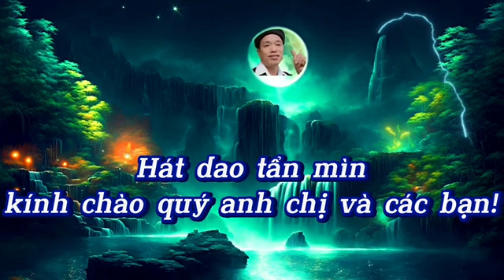hát lại lễ cấp sắc xà phìn phương tiến & Hát Dao Tẩn Mìn